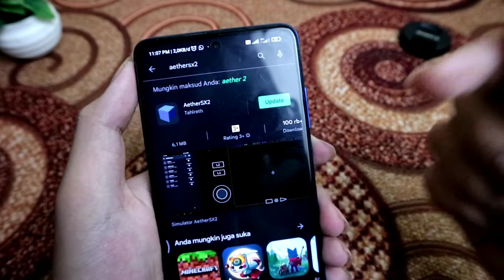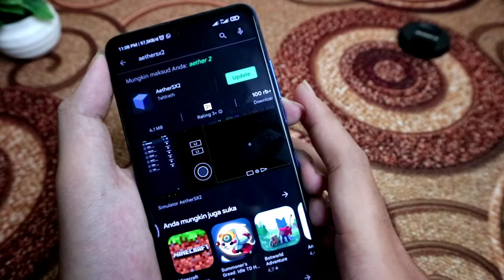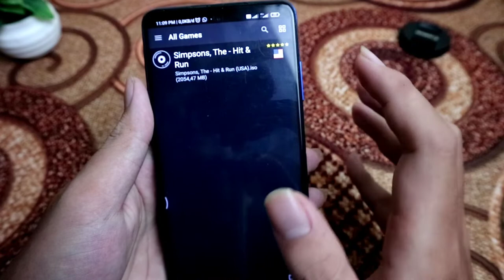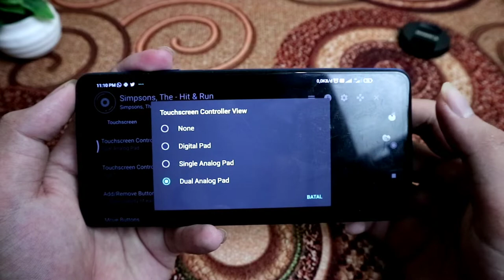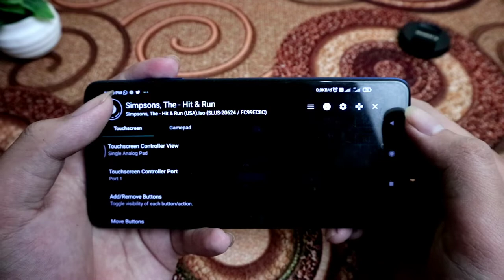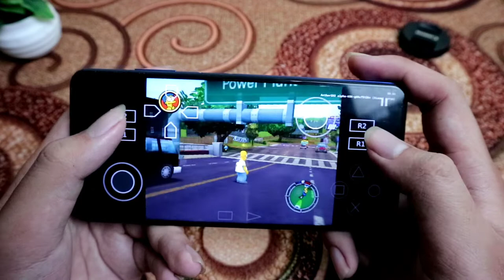POCO X3 NFC MAIN GAME PS2 BISA 60 FPS!!!